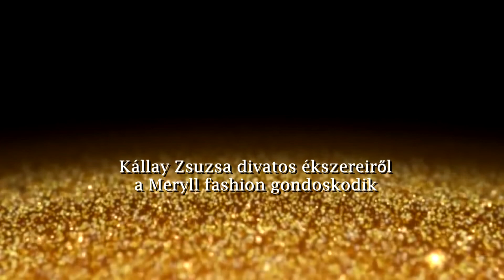Életvezetési Útmutató 2019.10.29. hatoscsatorna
Műsorvezető: Kállay Zsuzsa, életvitel-tanácsadó